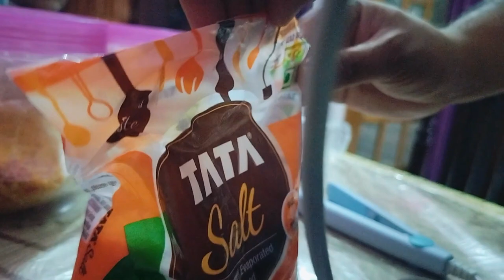Daily Vlog - Marriage Anniversary Gift Unpacking kari Babita ne | Daily Exercise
Shorts ko viral kaise karen
How to viral your shorts
triggered insaan
carryminati
elvish yadav
wanderers hub

youtube par paise kaise kamaen
my first vlog
first vlog
myfirstvlog
vlog
my first
my first vlog blogsg 2 pat
shorts
viral shorts
vlogs
viral video
facts
viral
respect and humanity
youtube shorts
trending
shorts youtube

tiktok video

family vlogs

daily vlogs
interesting videos
telugu shorts
viral vlog
vlogs in telugu
aditya vlog

viral tags
youtube tags to get views,how to find youtube tags

jason vlogs
saurabh joshi vlogs
lekshmi nair village vlog
lifestyle vlog
mini vlog
priyadeep vlog
sourav joshi video
tamil vlog
couple vlog
nb vlogs
pal family vlogs
dd vlogs
new vlog
family vlog
vlog video
travelling vlog
ri vlogs
family traveller vlog
sonia gopal vlogs
flying beast vlog today
mo vlogs
daily vlog
omg vlogs
food vlog
paras thakral vlogs
vlog

 love you  my YouTube family thank you 🙏😘